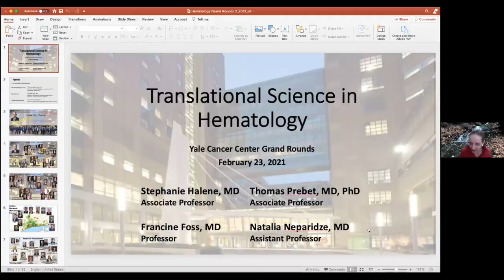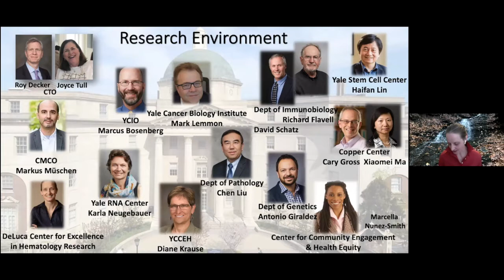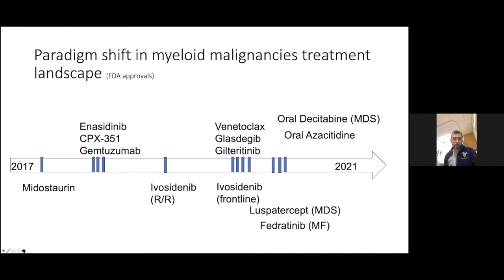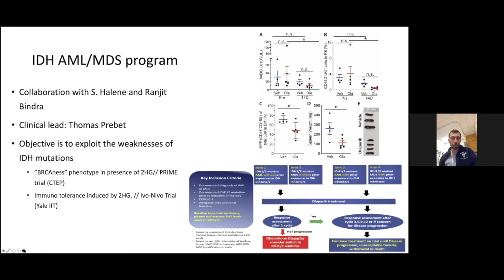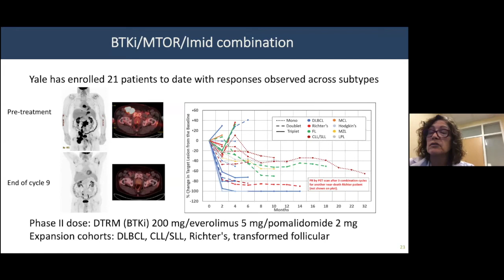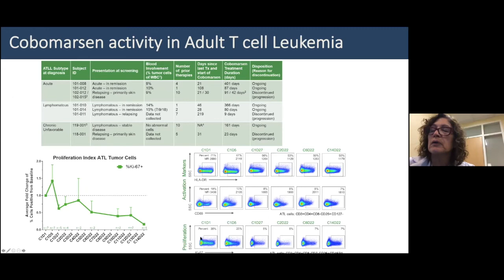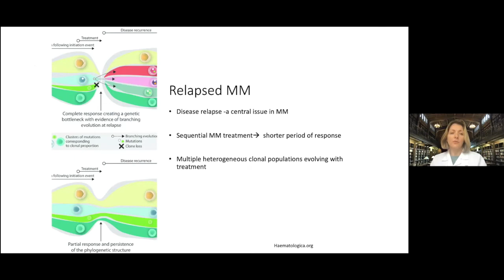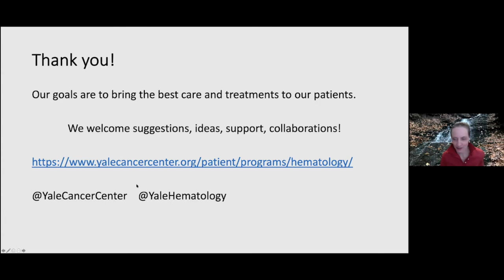Yale Cancer Center Grand Rounds | February 23, 2021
Dr. Stephanie Halene
Translational Science in Hematologic Malignancies